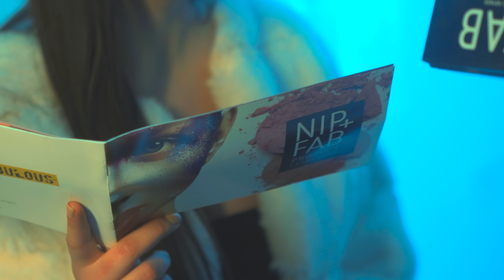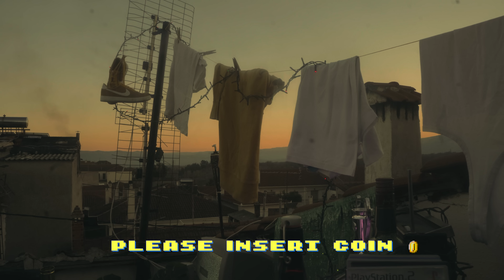KISE x VK x SMOKEY x JAX - NONO (Official Music Video)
Prod. By Kise
Mix/Master by Kise
Recorded at JFK Studio
Lyrics & Vocals by Kise, Vk, Smokey, Jax